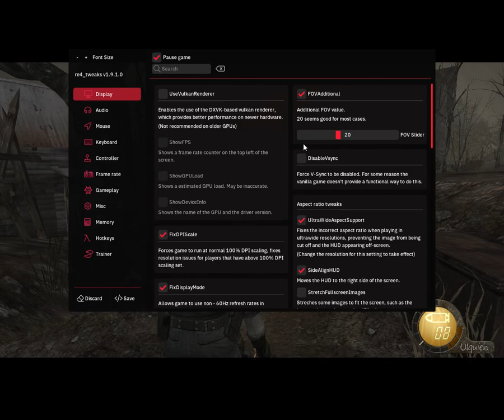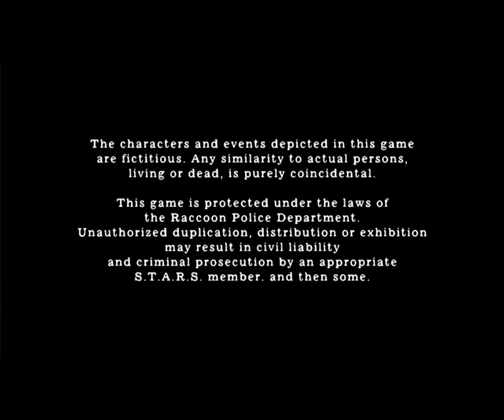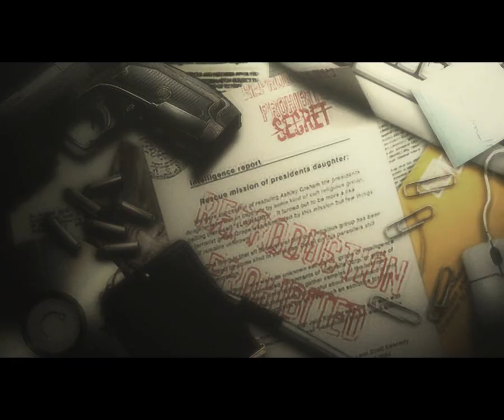Resident Evil 4.GRILLED HAM REMAKE - Самый легкий хардкорный мод, но довольно интересный